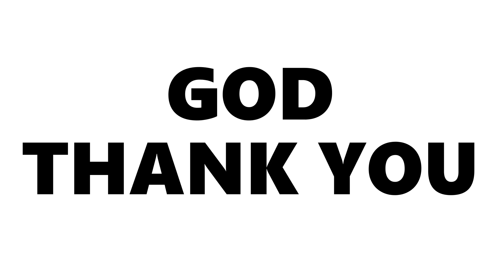Filming, Football, Off Time || Chop OP #1